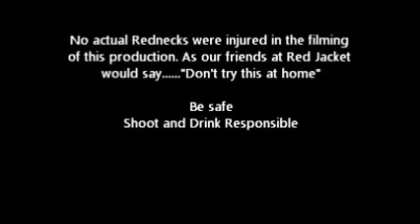Shooting Fun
Some clips of shooting fun. In the Red. Sure Shot. Guns Shooting. Pumpkins. Targets.